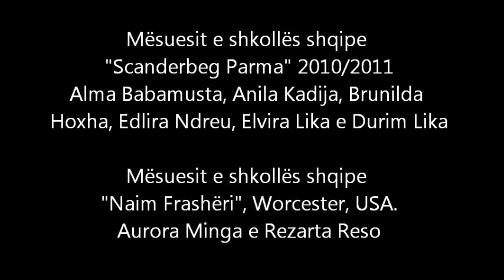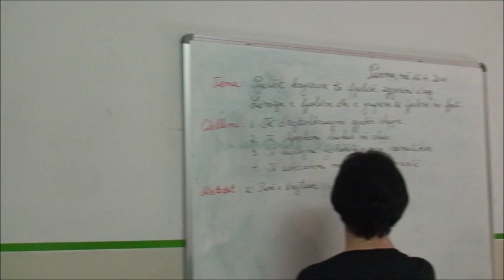Mësim i hapur Pjesa e parë - Shkolla shqipe "Scanderbeg Parma", Itali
Në kuadrin e projektit të binjakëzimit të dy shkollave të Diasporës Shqiptare, me 16 dhe 17 prill 2011, u takuan në Parma të Italisë përfaqësuesit e shkollës Scanderbeg Parma të Italisë dhe Naim Frashëri Worcester të SHBA.

Ora e mësimit të hapur filloi me kendimin e hymnit kombetar shqiptar nën drejtimin e mësueses së muzikës z.nja Elvira Lika

Pastaj mësuesja e letërsisë dhe njëkohësisht kordinatorja e shkollës  z.nja Anila Kadija mbasi bëri apelin zhvilloi temen e letërsisë ku u paraqitën pjesë me diskutime nga nxënësit:

Pastaj nën drejtimin e mësueses së gjuhës shqipe z.nja Brunida Hoxha Xhemo u zhvillua gramatika dhe diskutime mbi këtë temë.

Në mbarvajtjen e mësimit të hapur ndihmuan edhe mësueset
z.nja Edlira Laçi Ndreu e z.nja Alma Petja Babamusta e zoti Durim Lika

Pastaj nxënësit dorezuan librat e biblotekës së shkolles sonë dhe moren të tjera për lexim jashtë klase.

Në fund u shtrua një koktail pregatitur nga bashkëshortët Aida dhe Edmond Dinaj për nder të kësaj ngjarje.

Përshëndetën edhe dy mësueset nga shkolla Naim Frasheri, USA, Aurora Minga dhe Rezarta Reso.